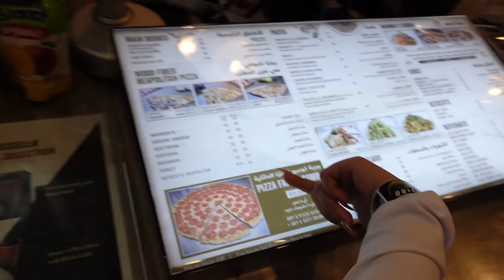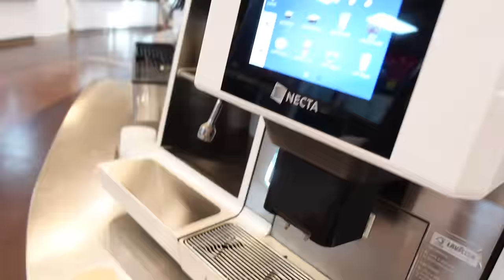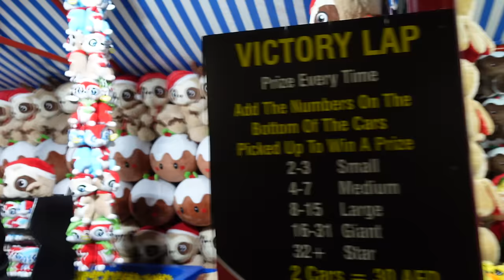NEAR DEATH EXPERIENCE AFTER RIDING WORLD’S FASTEST ROLLER COASTER😰 | KUNAL TOMAR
In this video, we are exploring the Ferrari world in Abu Dhabi. Today we finished our brand shoot, and later we rode the fastest rollercoaster in the World, which Khushi has enjoyed a lot. You won't believe her reactions, so watch the video till the end.